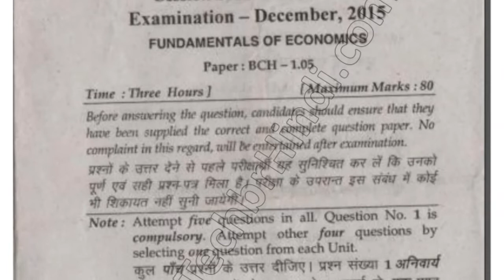2015 Mdu BCom Hons 1st Sem Fundamental of Economics Question Paper